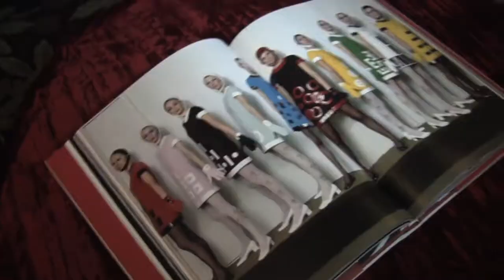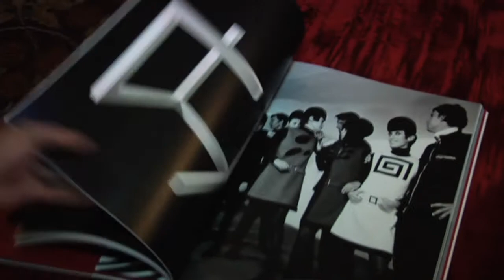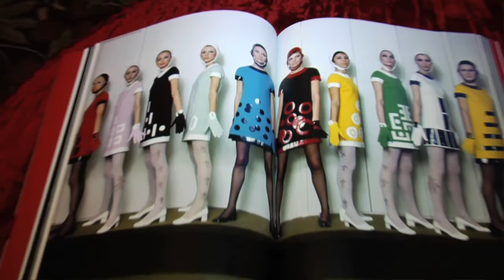Meet Pierre Cardin, an Interview by Suzy Menkes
Meet Pierre Cardin, in an exclusive interview by Suzy Menkes, IHT's fashion Editor. Suzy Menkes, teamed up with theCrane.tv and The New York Times to bring us one of fashion's most forward thinking designers. In the Parisian restaurant Maxim's, Cardin discusses his 60 years in fashion.